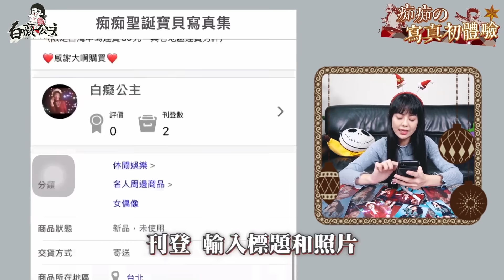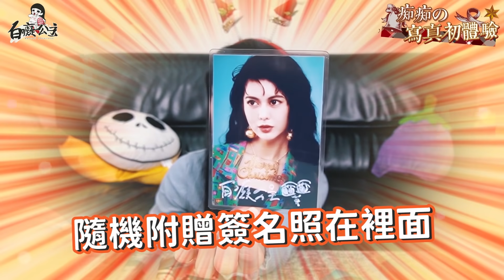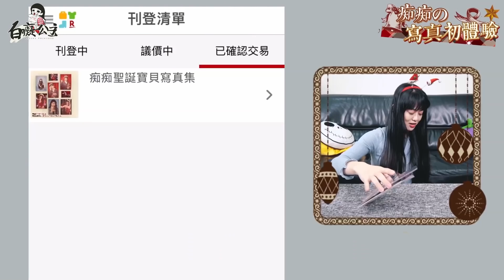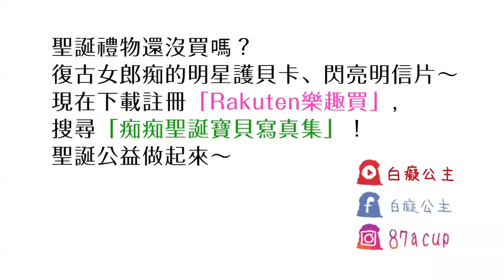這是誰啦？無碼大女乃露出の聖誕寫真｜白癡公主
這種復古妹會有人想要上
來買我的明星護貝卡嗎？
聖誕一起做愛
心

有護貝卡又有明信片，我在樂趣買APP等你喔

Rakuten樂趣買行動購物APP
全新or二手商品都歡迎上架賣掉它們

【前面的影片】
真的白癡！恐蕉的襲擊공격전이다COVER，洗腦神曲８小時大放送 Official Music Video